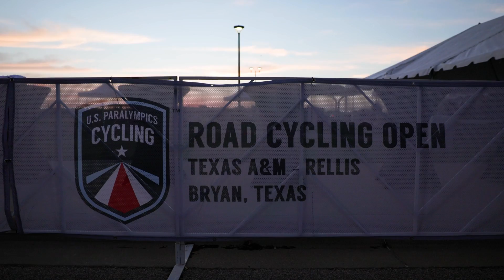How The Paralympics Came To Texas A&M | 2024 Road To Paris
Dr. Colvin was determined to host a para-cycling event, driven by a promise to honor her former student, Warren Strickland. With Texas A&M's support, she transformed a modest idea into a grand, impactful event that highlighted the university’s unwavering commitment to service.

This powerful story showcases how Dr. Colvin’s vision, combined with community support, led to the successful hosting of the 2024 Summer U.S. Paralympics Cycling Event. This was the final competition for para-cyclists to qualify for the European leg of the 2024 UCI Para-Cycling World Cup season and secure their spot at the Paralympic Games Paris 2024.